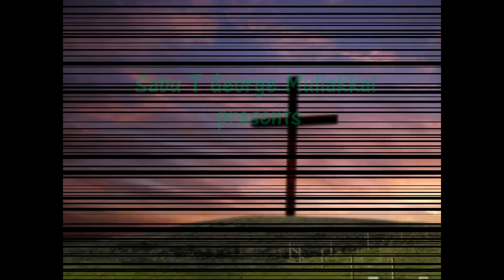Malankara jacobites & Malankara Orthodox Church Song-Sakalam Mochicha (Good Friday Song)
Malankara Jacobite & Malankara Orthodox Church Good Friday Song